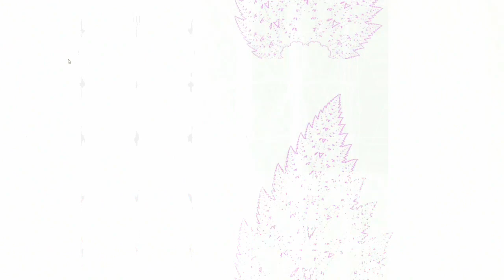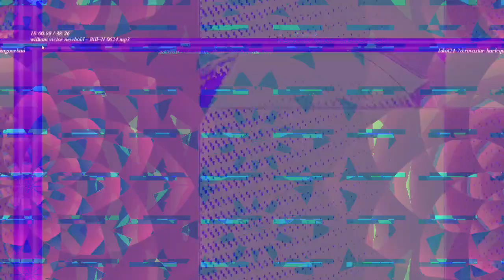[EPILEPSY WARNING] Movie 23 02 27 02h03m48s